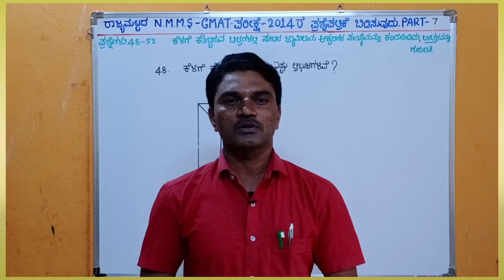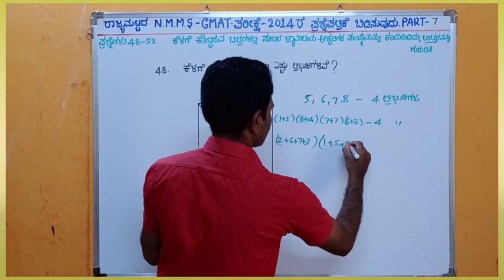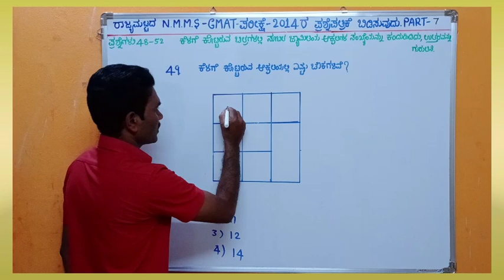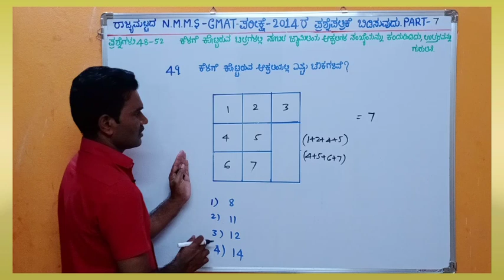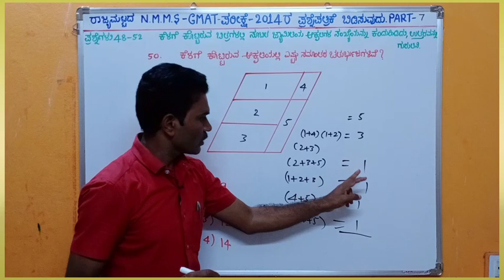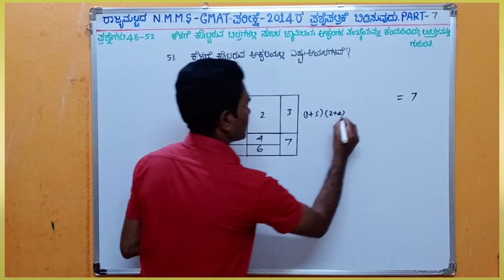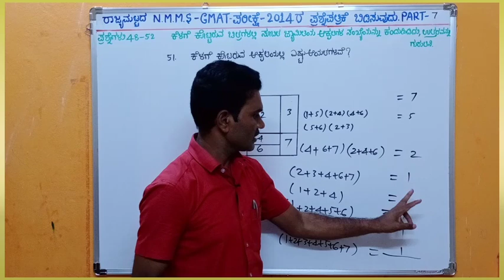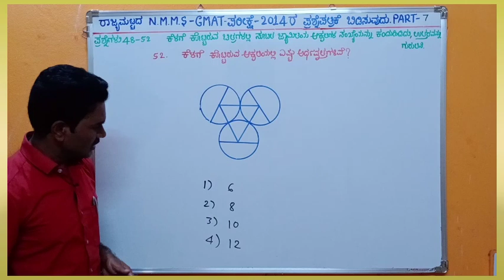NMMS GMAT2014ಪ್ರಶ್ನೆಪತ್ರಿಕೆಬಿಡಿಸುವುದು,ಜ್ಯಾಮಿತಿಯಾಕೃತಿಗಳು,ಸಾಮಾನ್ಯಬೌದ್ಧಿಕಸಾಮರ್ಥ್ಯಪರೀಕ್ಷೆPart-30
ಕೊಟ್ಟಿರುವ ಚಿತ್ರಗಳಲ್ಲಿ ಸೂಚಿತ ಜ್ಯಾಮಿತಿಯ ಆಕೃತಿಗಳ ಸಂಖ್ಯೆಯನ್ನು ಕಂಡುಹಿಡಿದು ಉತ್ತರವನ್ನು ಗುರುತಿಸುವುದು.